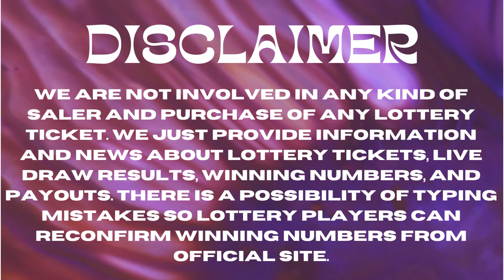Mississippi Evening Lottery Drawing Results - 08 Feb, 2023 - Cash 3 - Cash 4 - Match 5 - Powerball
Today February 08, 2023, Find here uploaded Mississippi Lottery Results, Top payouts, and winning numbers for today and past 30 days in this video. These Mississippi Lotteries are drawn at day, midday, and Evening timings.